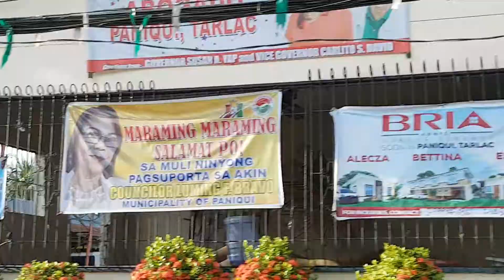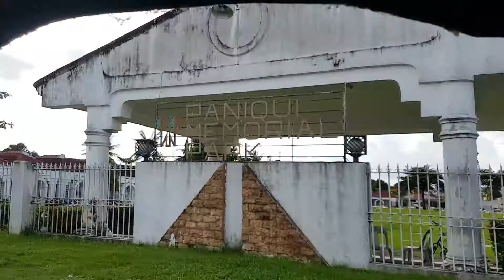Going Home After School For The Weekend! Vlog #6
This Time I Want To Vlog When I Go Home After School. This Was Recorded On Friday So It's The Weekend! And Sem-Break Next Month On Oct 21 And The Next Day Is The Start Of The 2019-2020 NBA Regular Season And The Raps Will Get Their First Ring, Banner And Trophy!
This Was Recorded Yesterday Because I Uploaded This On Saturday!!!
Next Week Will Be The Science Fair On My High School. It Will Be 4 Days!
So, Enjoy The Rest Of The Weekend Filipinos And Enjoy This Ride!!!

Pewds Also Got 100M And A Red Diamond Award From YouTube So Congrats King Of YouTube For Getting Married And Reaching 100M!

And Capas Is Ready To Host SEA Games 2019! Are You Ready!?

Alright Guys Bye And See You In The Next Vlog Or Video. Byeee!!!